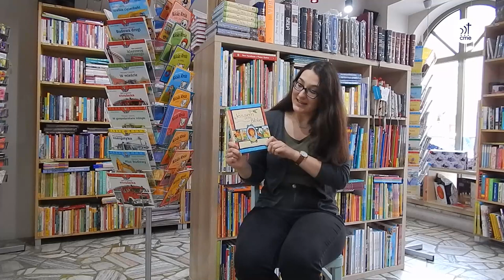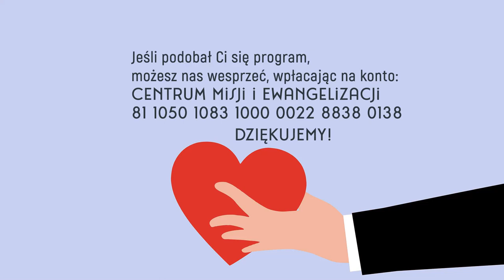Szkółkowieści #10 – 14 listopada 2021